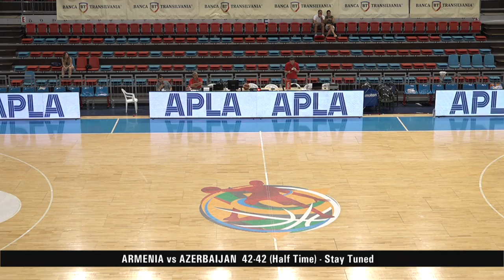Armenia v Azerbaijan - Full Game - Cl 17-20 - FIBA U20 European Championship 2017 - DIV B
Watch Armenia v Azerbaijan at the FIBA U20 European Championship 2017 - DIV B.